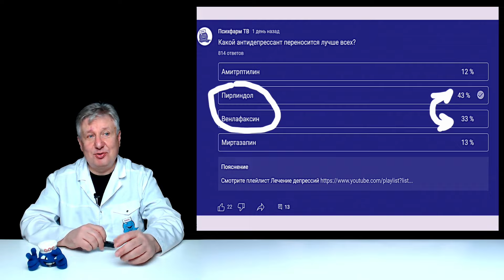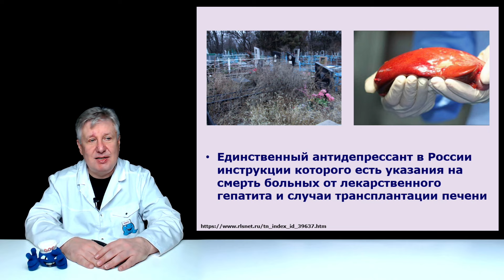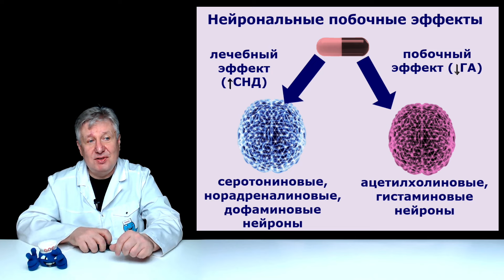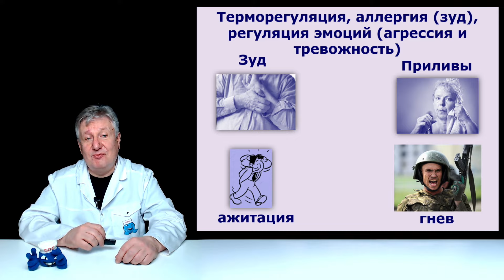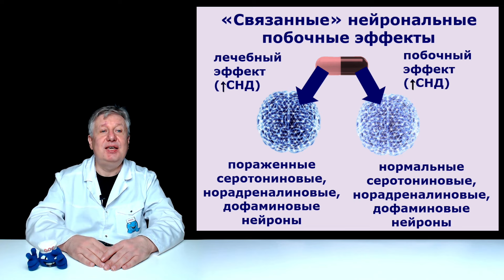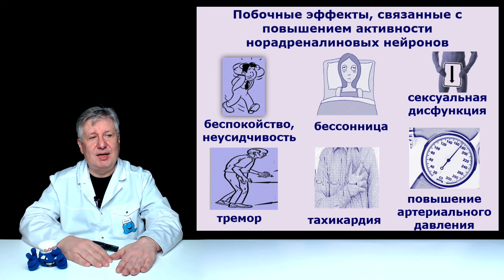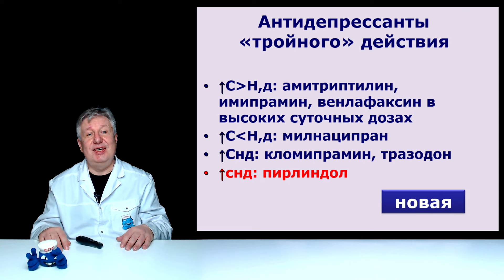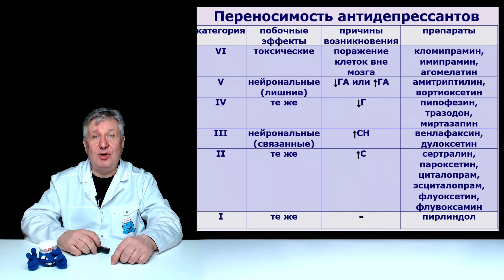Какой антидепрессант переносится лучше всех?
Какой антидепрессант переносится лучше всех? Наши аргументы.